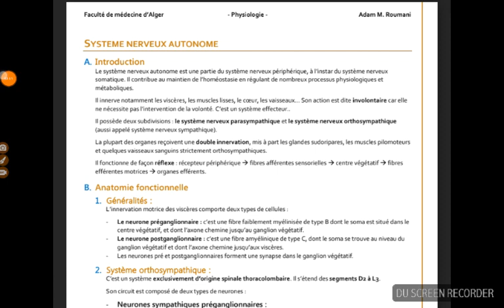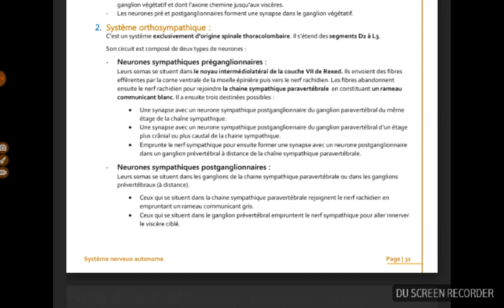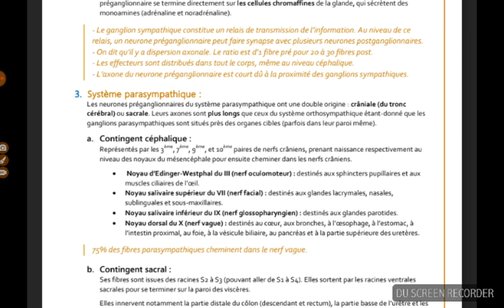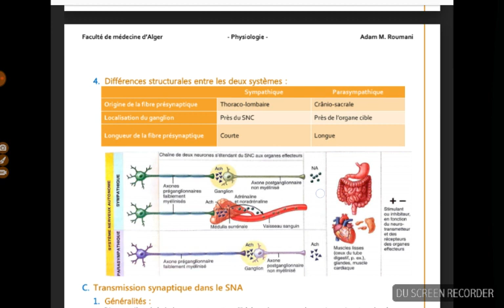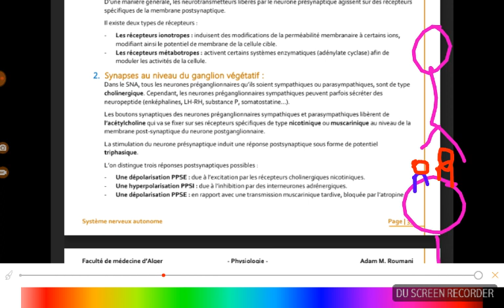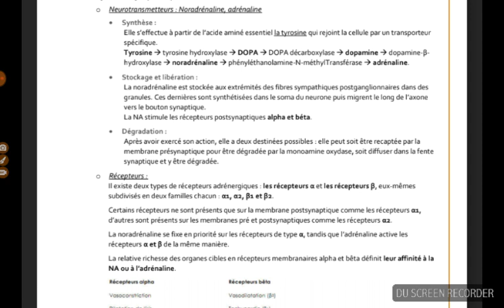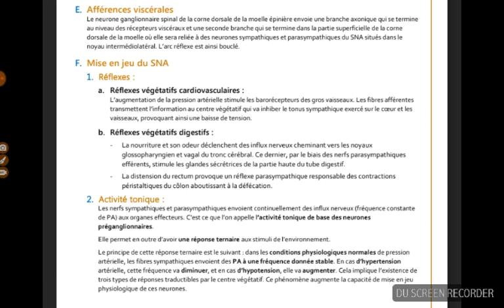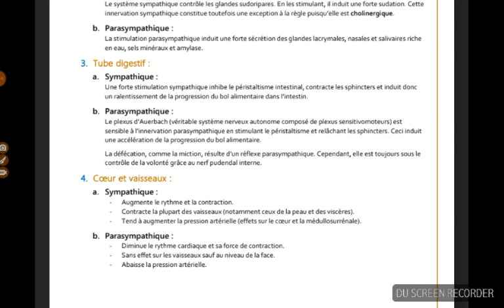Système nerveux autonome | 2 ème année Med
Any Qst ? Plz let it un comment ! Aboonez vous !